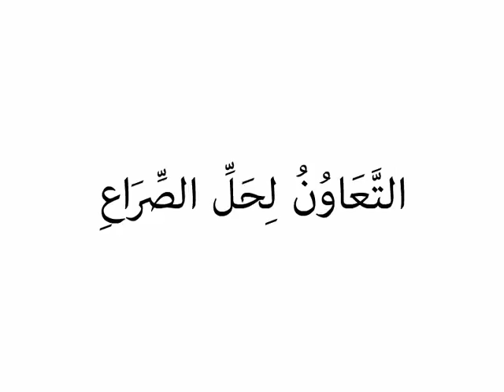إدارة الصراع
إن الاختلاف سنة من سنن الحياة الكونية، ويعد حل الاختلافات والصراعات بين الناس من أعظم القربات والطاعات إلى الله - عز  وجل -لما له من آثار إيجابية في بث روح الألفة والتسامح بين الناس.